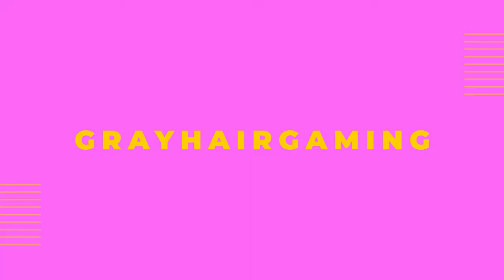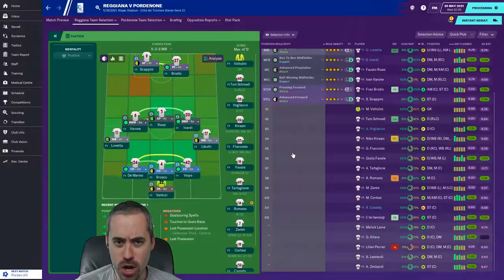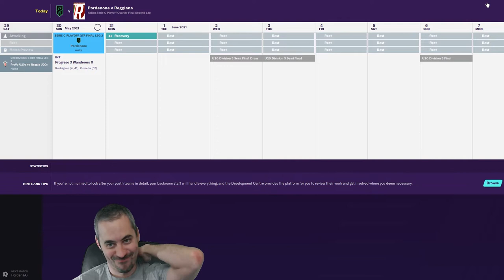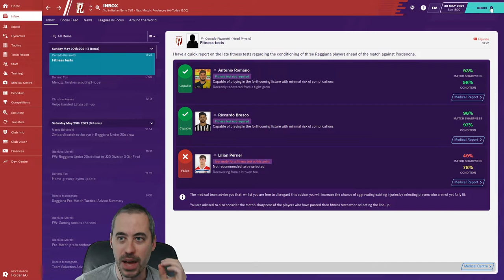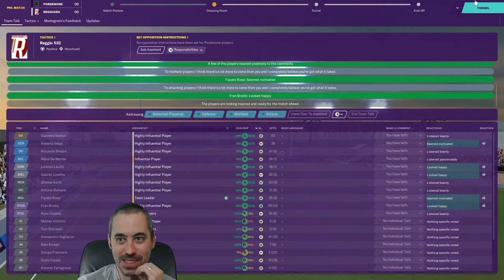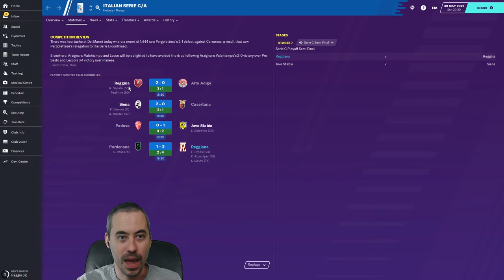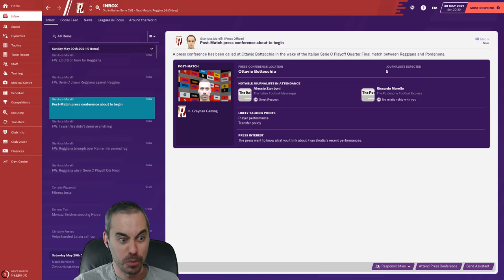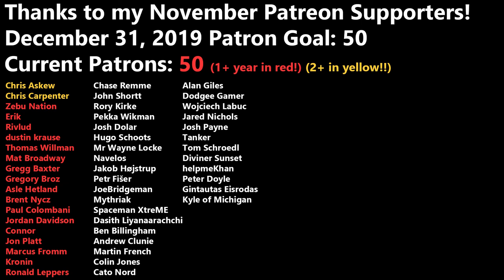FM20 - S2 EP11 - Playoff Quarter Final vs Pordenone - Reggiana Reborn - Football Manager 20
Not much else to say... let's cross our fingers we can get the job done again?